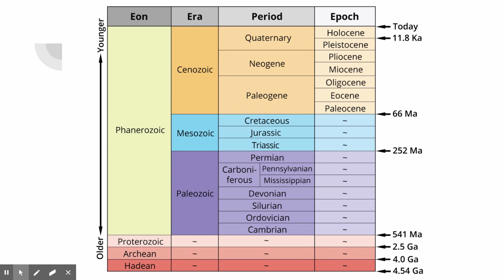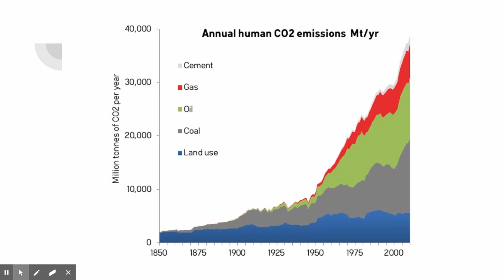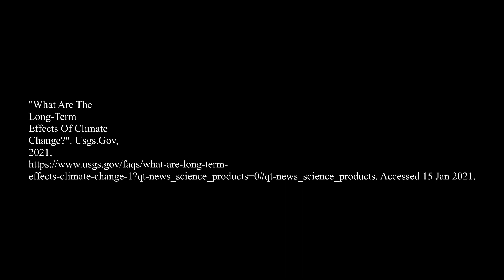Cone Studios Podcast Ep.2